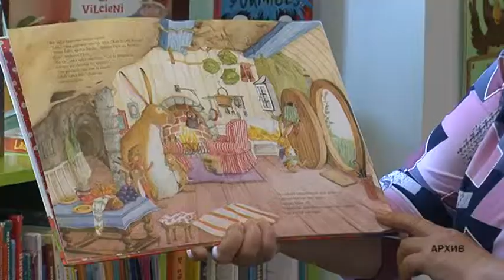Приглашаем детей во время летних каникул посетить детскую библиотеку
Каждый рабочий день бесплатно здесь можно поиграть в X-Box, по средам проводятся практические занятия и творческие мастерские, по понедельникам можно посмотреть детские мультфильмы, а также в любое время можно читать книги, играть в настольные игры и многое другое.